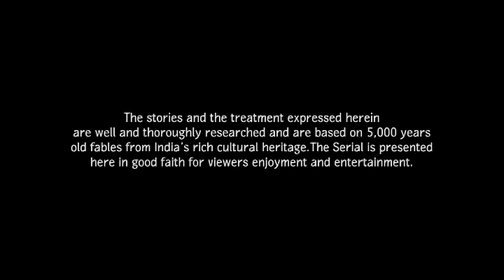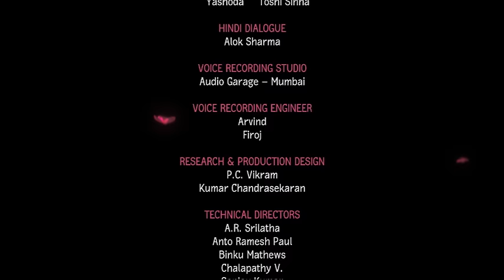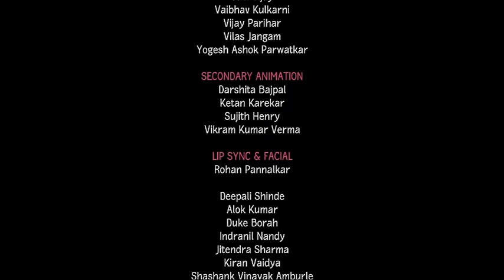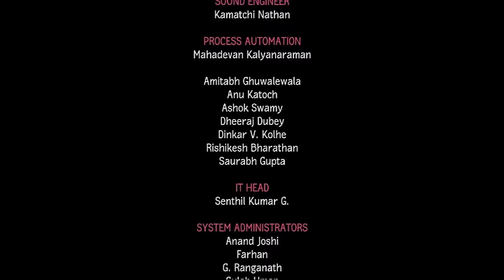Little Krishna English - Episode 4 Enchanted Picnic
EPISODE 04- ENCHANTED PICNIC
In his heavenly abode, lord Brahma is bewildered that who can possibly be this great magician to have killed the mighty Aghasura. To check it out, he himself descends to earth and finds Little Krishna with his friends engaged in their childish pastimes. To test out Krishna’s power, Brahma tricks the boys and transports them to the land of happy dreamland. Krishna in return fools Brahma by multiplying himself in the form of his friends till Brahma realizes the greatness of Krishna and bows in front of him seeking